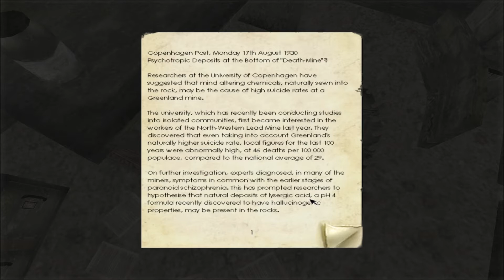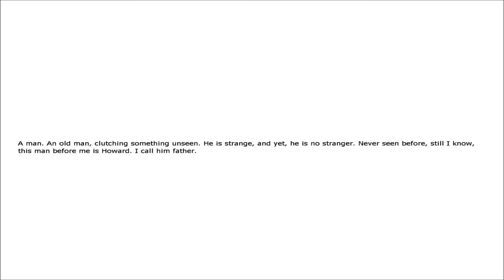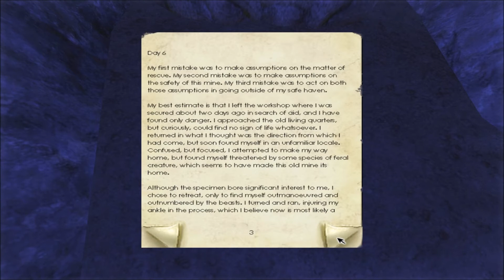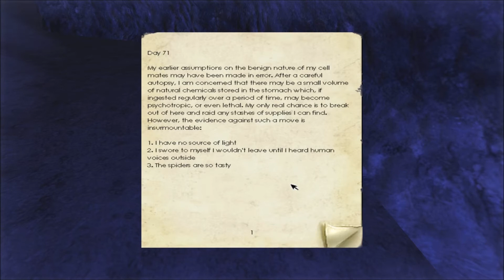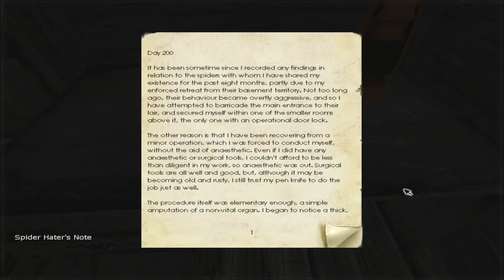Penumbra: Overture - Ep.2 - Meet Wampa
In this episode, we finally get a glimpse of the wampa... err... Wampa.  He's not a wampa... but he's named Wampa... Just watch.  You'll understand...